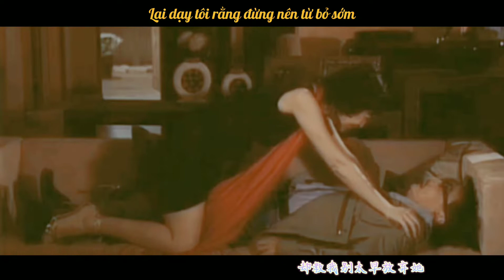[ 蘇玉華 : 刘松仁, 張松枝, 鄭健樂, 張達明, 阮兆祥 ] || MV《 失戀陣線聯盟- 草蜢》 || Hội Những Người Thất Tình - Thảo Mãnh.